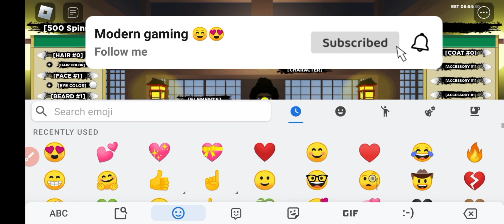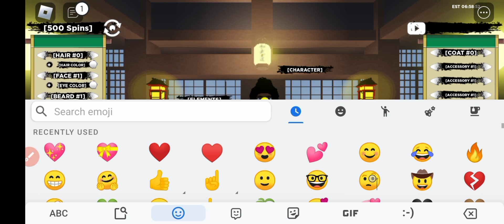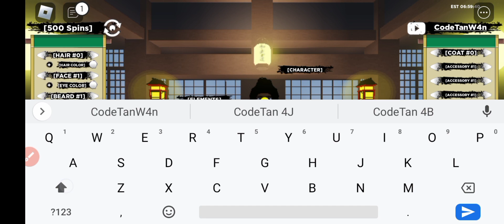APRIL 2023 NEW SHINDO LIFE CODES - ROBLOX SHINDO LIFE CODES - SHINDO LIFE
Welcome At Modern Gaming

These are fully working shindo life codes.

If these codes are expired watch out our channel for latest videos.